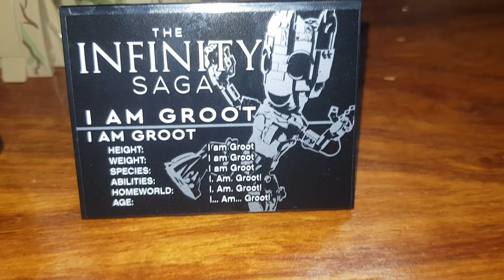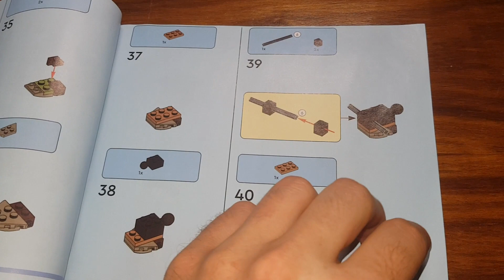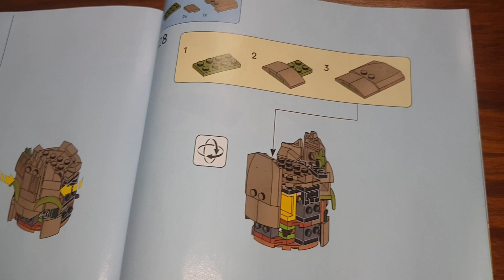LEGO Marvel Infinity Saga I am Groot